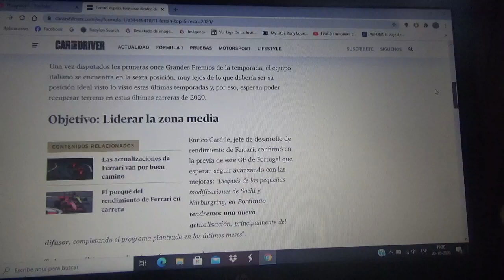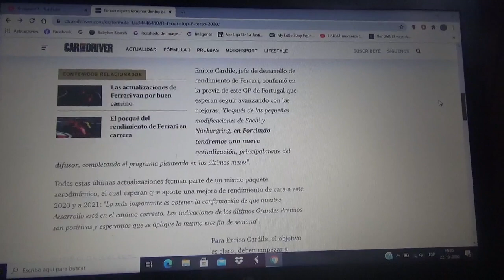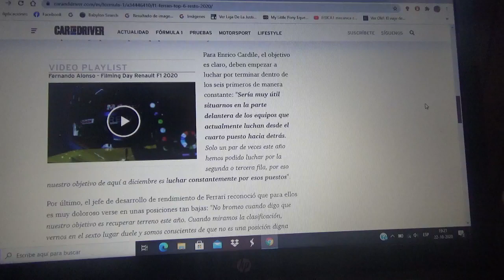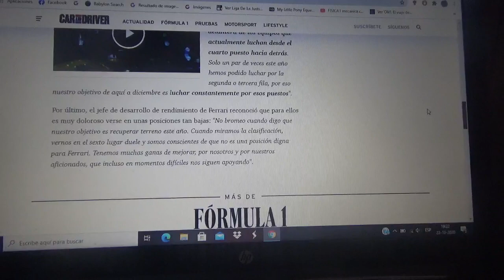Scuderia Ferrari luchará por los 6 primeros puestos de la Temporada 2020 de la Fórmula 1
Para la próxima versión 2020 del GP de Portugal el conjunto italiano con sede principal domiciliada en Maranello tendrá otras mejoras